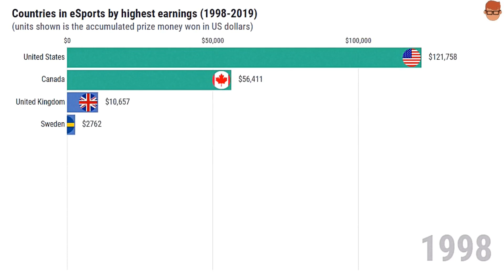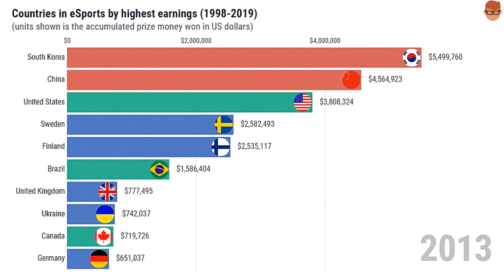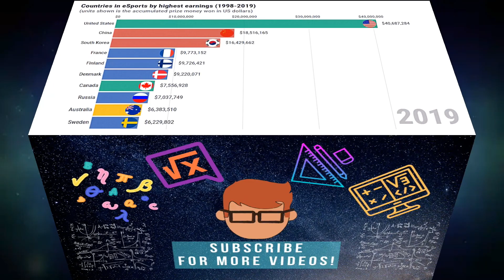Top Countries in eSports by earnings (1998-2019)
Esports (electronic sports, e-sports, or eSports) is a form of sport competition using video games. Esports often takes the form of organized, multiplayer video game competitions, particularly between professional players, individually or as teams.

Here is the video timeline representing the top countries of players in esports who won prize money based on information published on the internet from 1998 up until 2019.

Source: Esports Earnings

Music background: YouTube Music Library